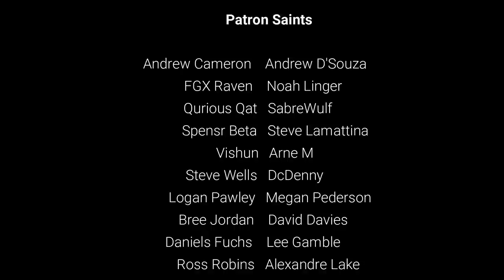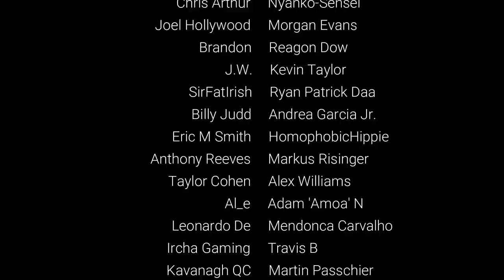Sea Salt Switch Review - Pikmin With Monsters!?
Sea Salt is an action strategy game which sees you in charge of a horde of minions as you battle against the humans. Halloween is approaching, is this a game worth picking up to play at that time? Find out in our Sea Salt Nintendo Switch Review Video...

WE ARE GIVING AWAY OUR NEXT FREE SWITCH GAME RIGHT AT THE START OF EACH MONTH!

HUGE Releases